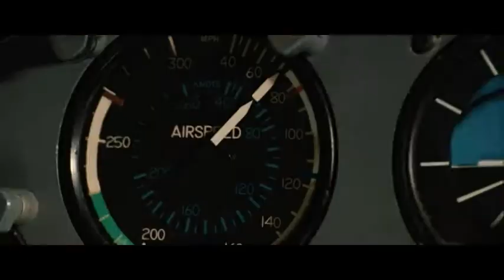Невероятный клип на фильм "2012"